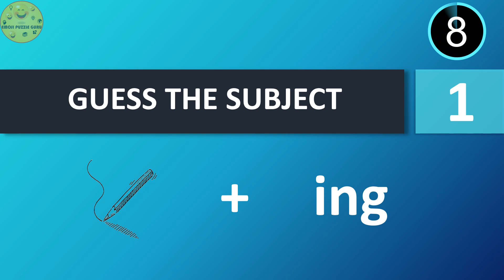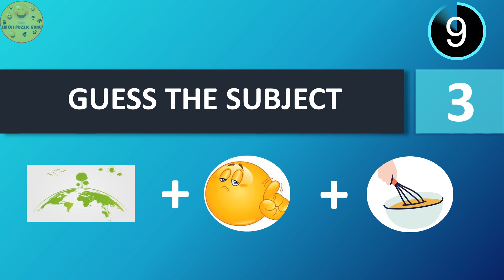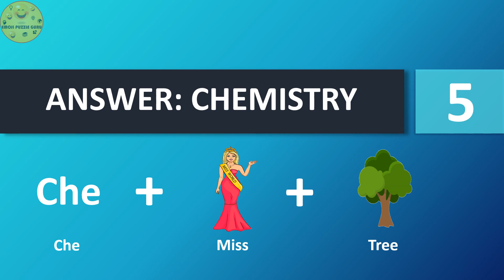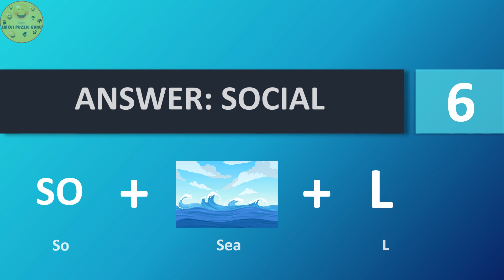GUESS THE SUBJECT || PART-2 || EMOJI PUZZLE GURU